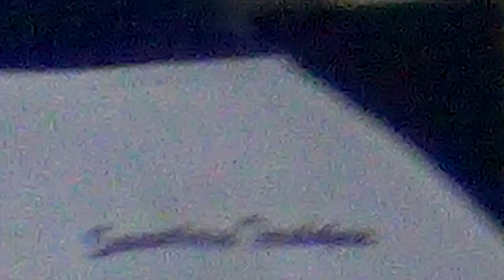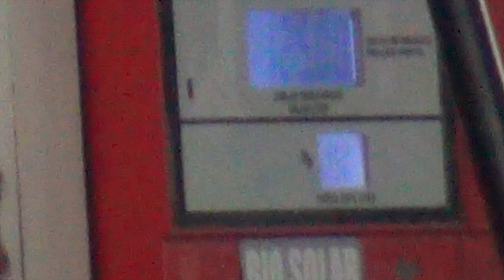Chasis apa milik siapa?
1526 : non airsus depan belakang setir masih palang 2 (setir lama)
1526NG : non airsus depan belakang seting sudah palang 4 (setir baru)
1626  : built up air sus depan belakang setir sudah model baru

gear saya :
iPhone 7 128Gb
Go-Pro Hero 7
DJI Osmo Mobile 2
Anker PowerCore 20000Mah
Sandisk 128Gb Extreme MicroSDXC UHS
Adobe Premiere Pro
Final Cut Pro X